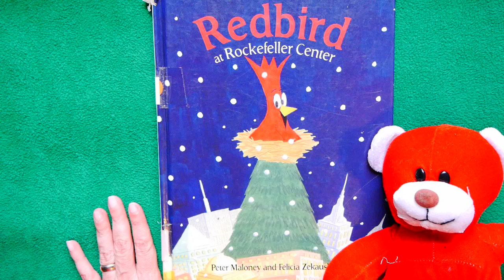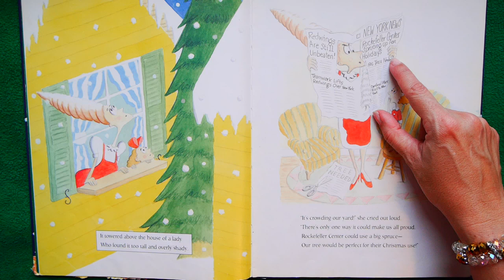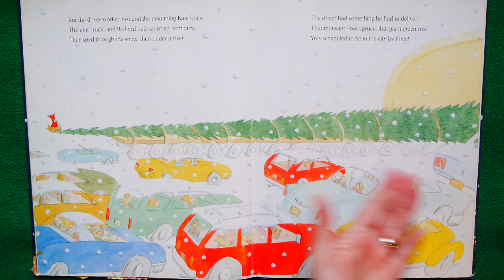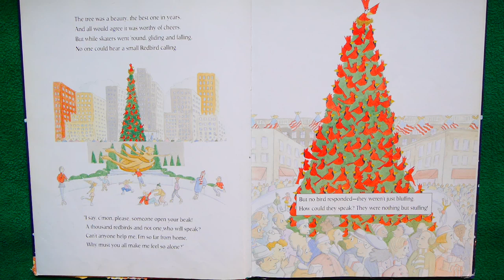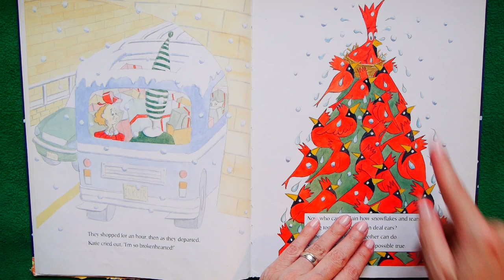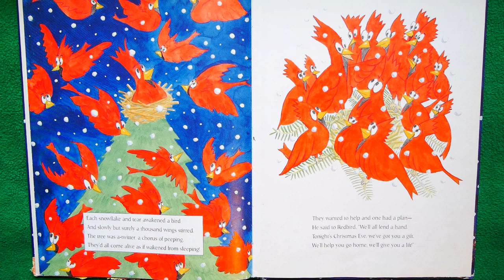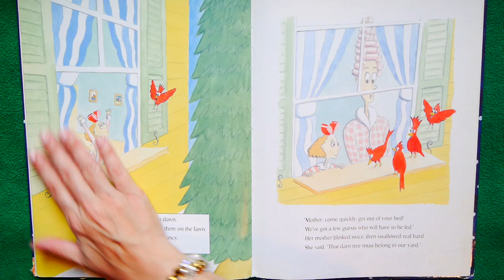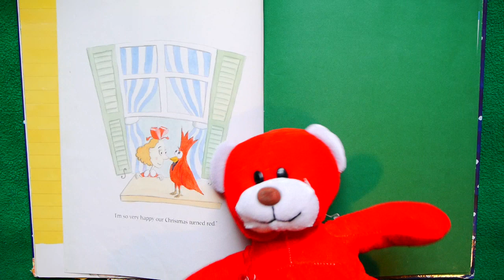Redbird at Rockefeller Center (A Story of a Christmas Miracle) READ ALOUD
It’s Christmastime in New York City & Rockefeller Center has the biggest tree ever! But a baby redbird is stranded way up in it! Can a little girl save him? It's a magical, miraculous KidTime StoryTime...

Written by married couple Peter Maloney & Felicia Zekauskas! This is their first book together!